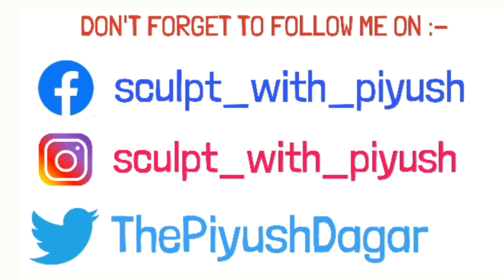How to make Serving Tray with Jute Rope and Cardboard || Best Out of Waste || DIY Crafts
Hello Everyone !!

In this video we are going to make a Beautiful Serving Tray with the help of Jute Rope and Cardboard at home.

Thanks For Stopping on my video

Hope You all are liking my content

If you have any suggestions then comment me